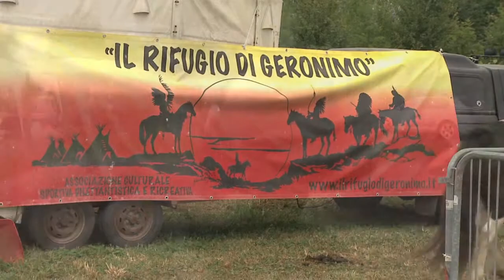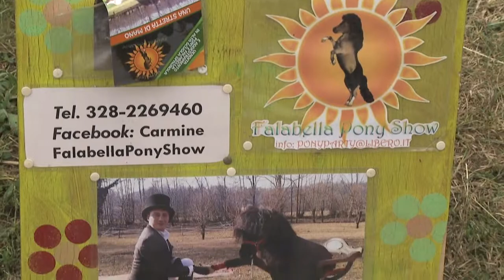Natura in Festa 2013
Bellissima Giornata trascorso con i nostri amici clienti grazie di essere ogni anno più mumerosi.